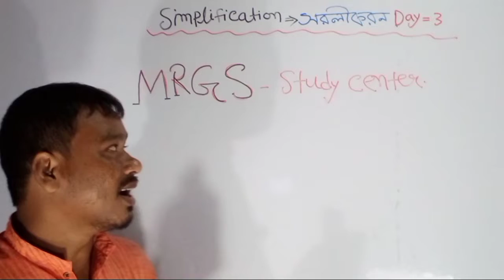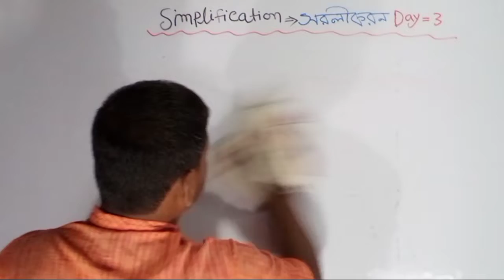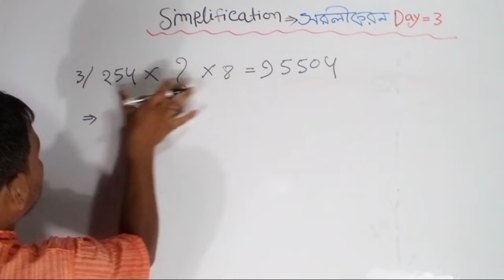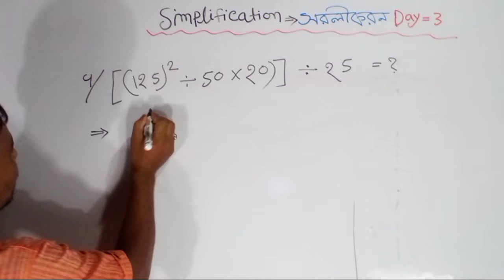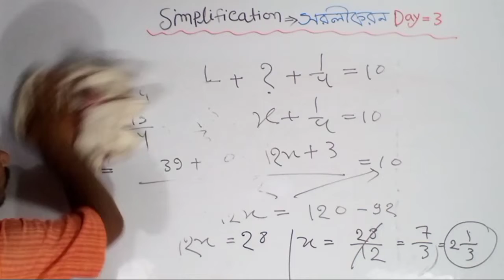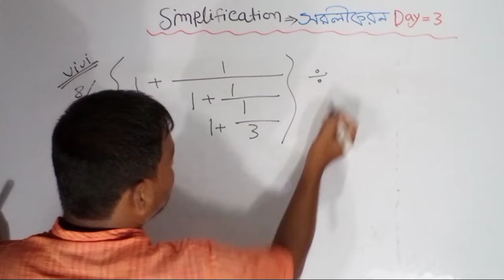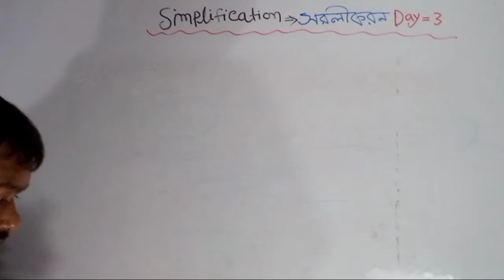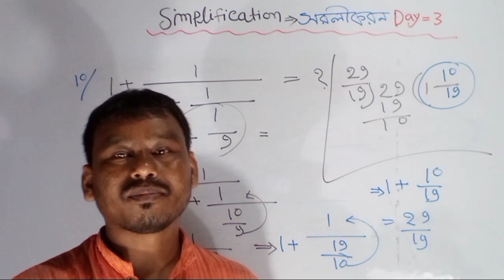Simplification math for WBP Main | সরলীকরণ অংক | wbp main exam math simplification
Simplification math for WBP Main Exam | simplification math in Bengali for WBP main exam | most important math for WBP main exam in simplification.
Simplification tricks for wbp constable main exam 2021.
wbp constable Main Exam strategy | maths class for wbp constable | mrgs study center by Anuj Adhikary |